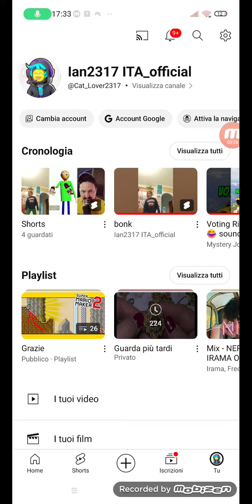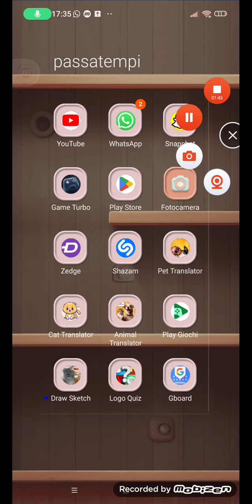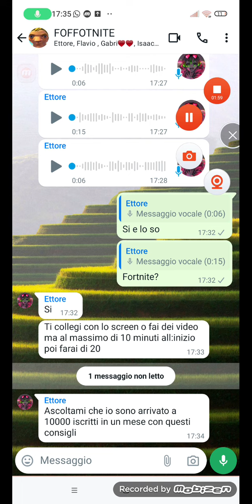come fare il green screen (grazie di cuore per i mille iscritti)